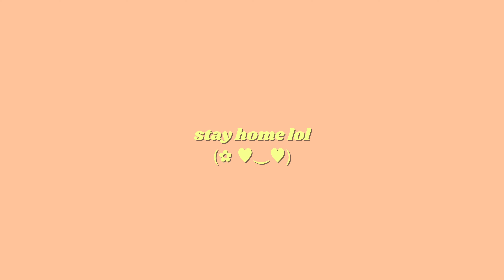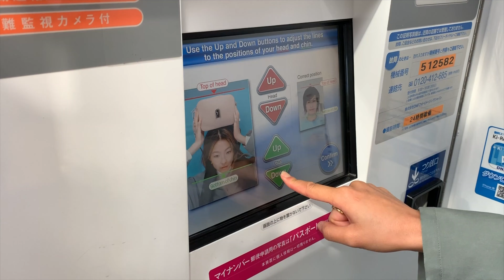DIARY: Tokyo, Melbourne & Chanel 💫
🥳first vlog! 😎 we went to Tokyo for our first overseas trip for the year, produced my first shoot with Chanel Beauty and bounced from Melbourne and back for Cartier, all before quarantine life began.

I hope you're all staying safe, staying sane, and i am sending all my loveeee💞💝🌟